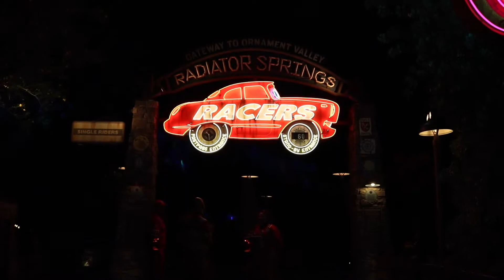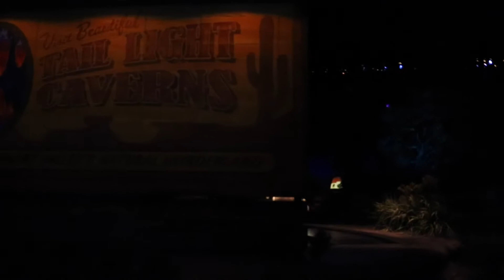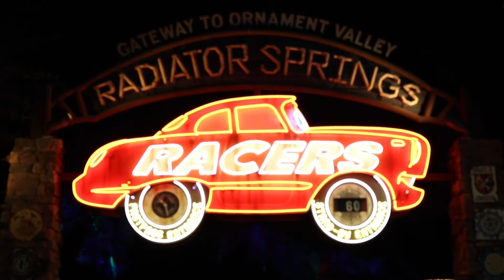Radiator Springs Racers with Haul-O-Ween Nighttime Lighting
Haul-Oween has taken over the famous town of Radiator Springs, and therefore, you can experience a spooky race through Ornament Valley at night, when you board Radiator Springs Racers!